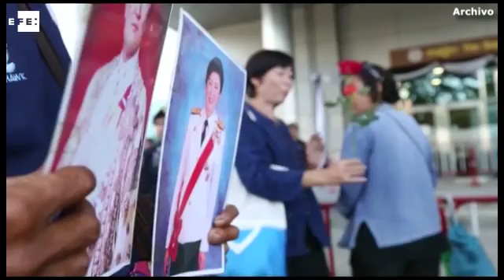Ex-premiê da Tailândia fugiu para Cingapura, denuncia jornal local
Bangcoc (Tailândia), 25 ago (EFE).=. A ex-primeira-ministra da Tailândia, Yingluck Shinawatra, viajou na quinta-feira para Cingapura, segundo o jornal local "Khaosod", para evitar a sentença que a Suprema Corte do país ditaria nesta sexta-feira em um caso no qual ela é acusada de negligência.

A ex-governante se encontra na cidade-Estado com seu irmão Thaksin, que também ocupou o cargo de premiê da Tailândia e que vive em um autoexílio nos Emirados Árabes Unidos desde 2008 para evitar uma condenação a dois anos de prisão, de acordo com fontes próximas da família citadas pelo "Khaosod".jq

Rio de Janeiro/ Imagens: ARQUIVO